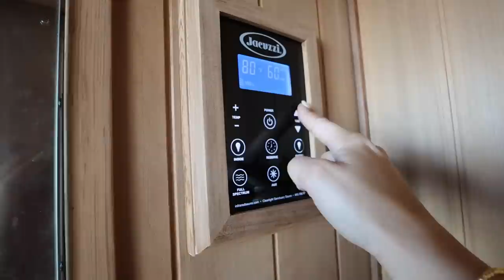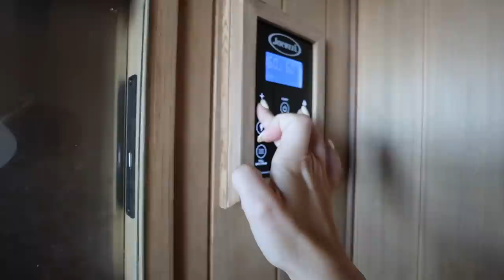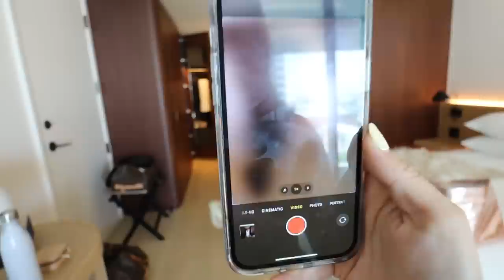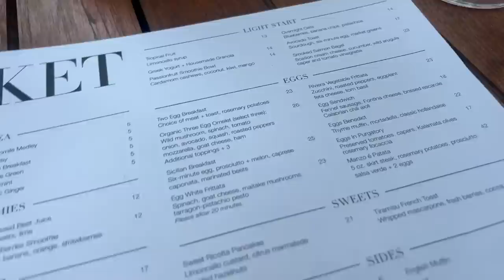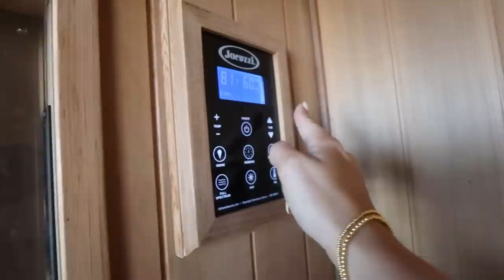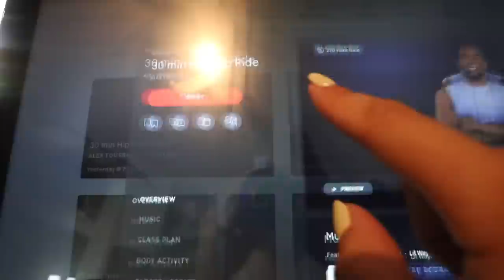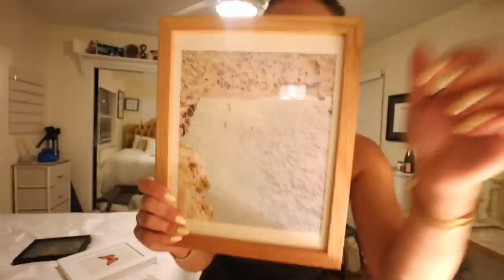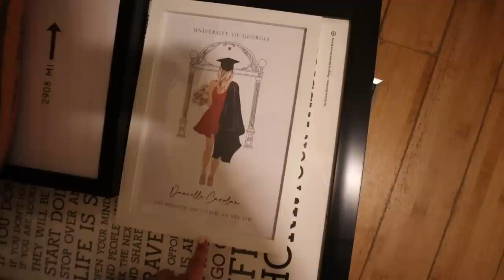week in my life: redoing childhood bedroom, back on the peloton, staycation at edition hotel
week in my life at home in tampa for lots of fun!!! enjoy this relaxing and fun vlog xoxo, dani
LINKS TO ITEMS SHOWN/WORN BELOW...